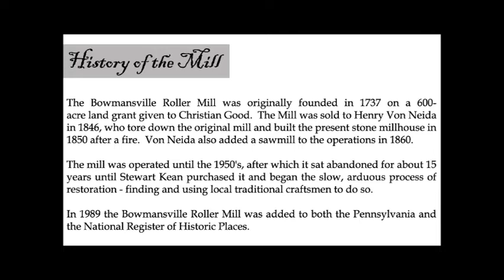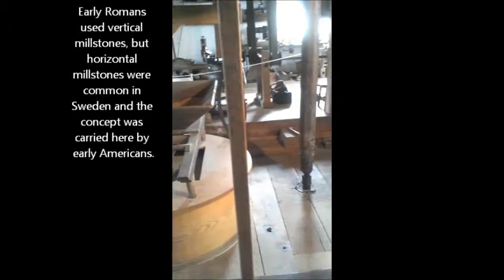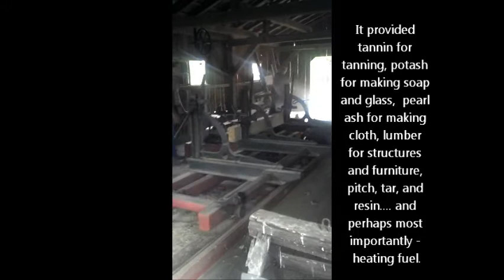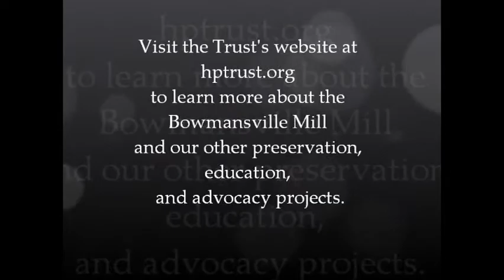Bowmansville Roller Mill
The Bowmansville Roller Mill is a historic preservation project of The Historic Preservation Trust of Lancaster County.  Four times a year, the Trust hosts an open house for the public to see how historic Mills and Sawmills operated.